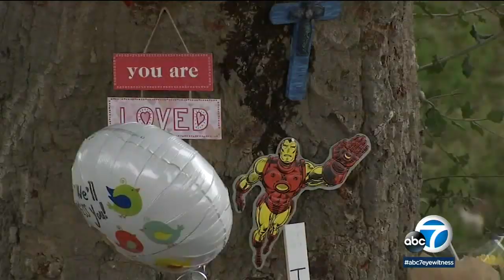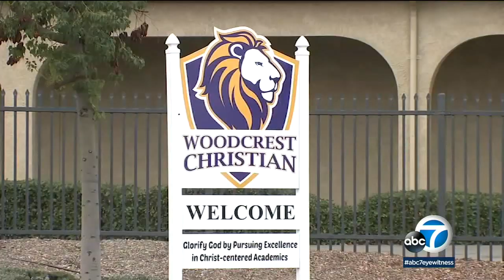CHP investigates door-knock prank as possible motive in Temescal Valley crash that killed 3 | ABC7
The suspect in an apparent intentional crash that killed three teens in Temescal Valley may have chased them down after they played a prank on him, the mother of one of the victims reportedly said.